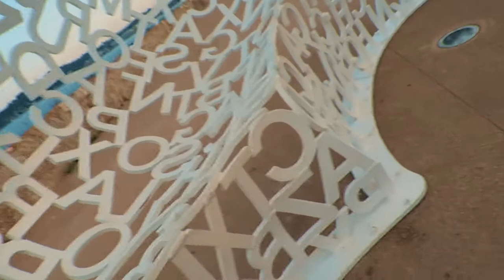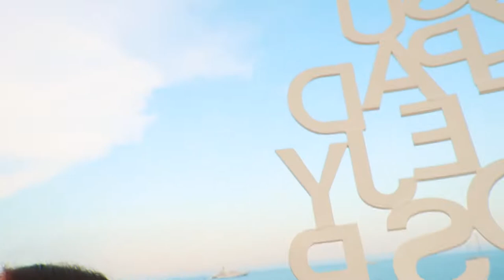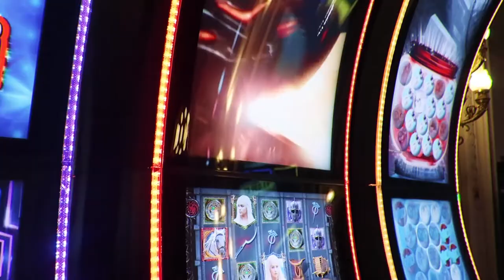Лазурный берег | Франция 2019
Чудесное путешествие по Лазурному побережью.

Нужен пол - вам в интерпол!